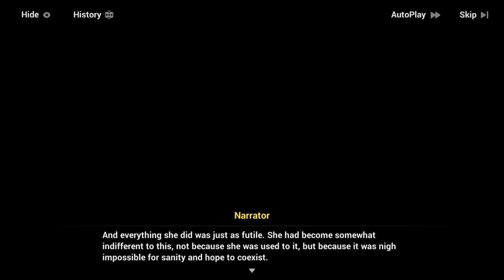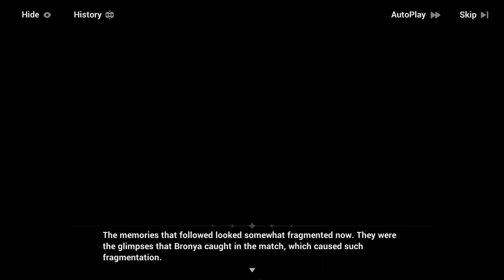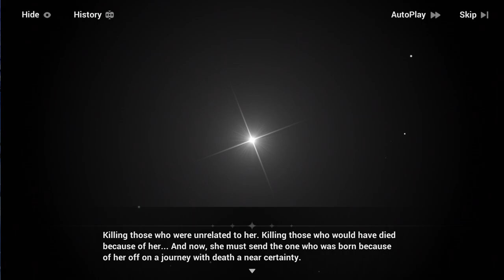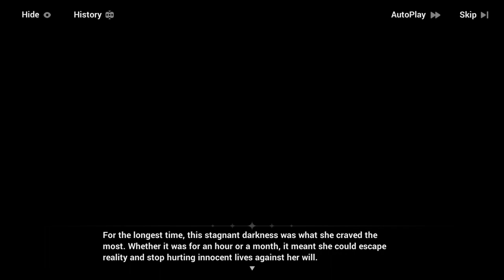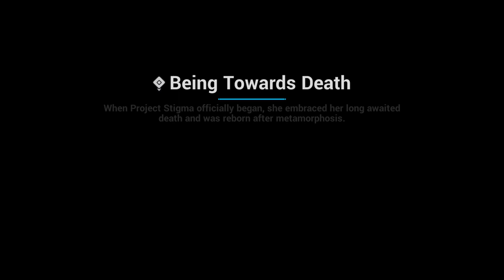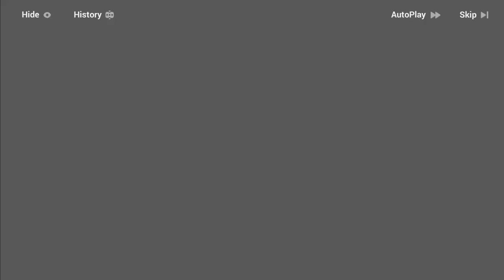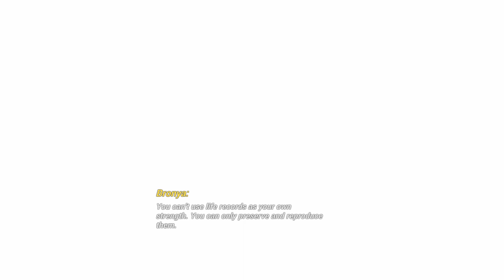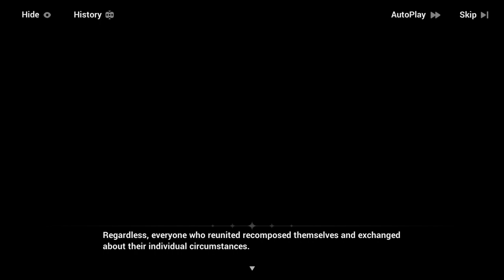Story Chapter 33: In The Name of The Truth [End] - Honkai Impact 3rd